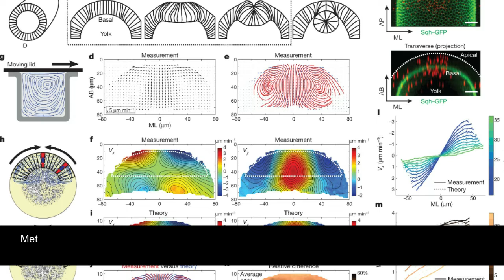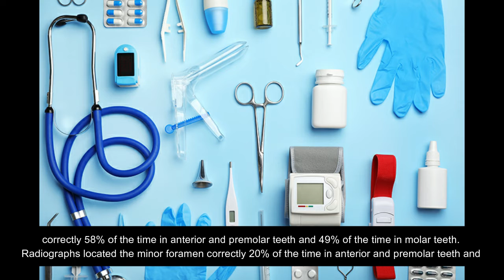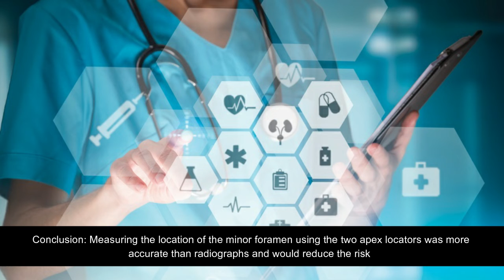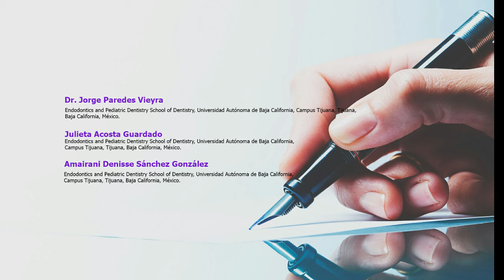A Comparative Overview of Working Length Determination with Radiographs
A Comparative Overview of Working Length Determination with Radiographs and Two Electronic Apex Locators

Electronic apex locator, root ZX, elements-diagnostic, working length determination, apical constriction.